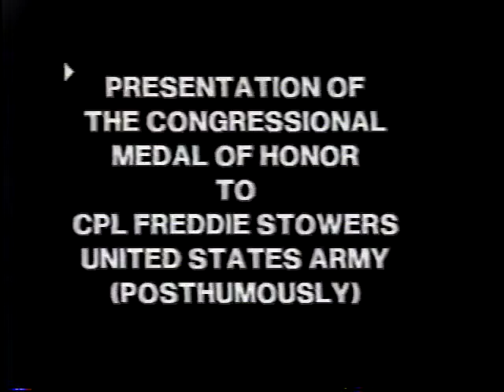Medal of Honor to Fred Stowers 04-24-1991